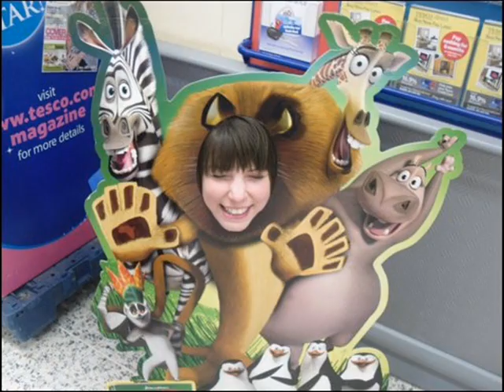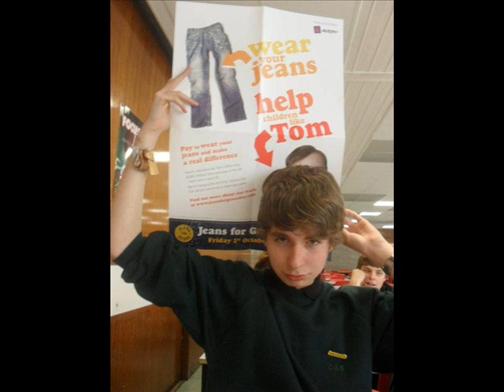The Official Zebra Song (Improvisation)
Sam Holden
Susanna Angus
Tom Holden
Fraser Cosgrove
Improvisation On the spot